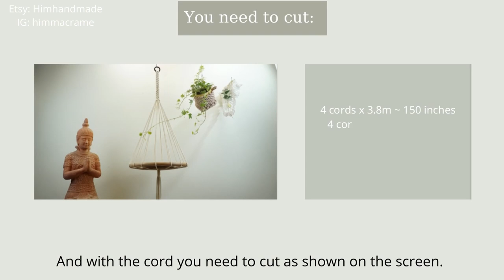How to make a macrare tray hanger or plant hanger super easy for beginners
Hi there ! Welcome back to my Him Macrame channel!

If you want to make a donation for channel development, you can do it through PayPal by clicking this :

Please follow me and come along on my creative journey!

My Etsy shop